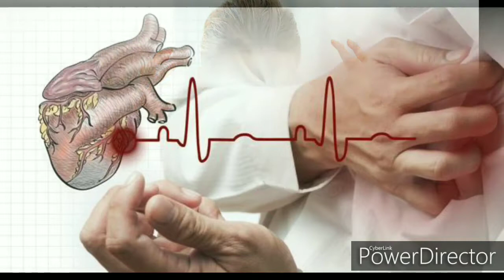இதய நோய் அபாயம்|இதய நோய்க்கும் இதற்க்கும் சம்பந்தம் இருக்கு|Over weight Prevent Heart diseases-Tips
இதய நோய்